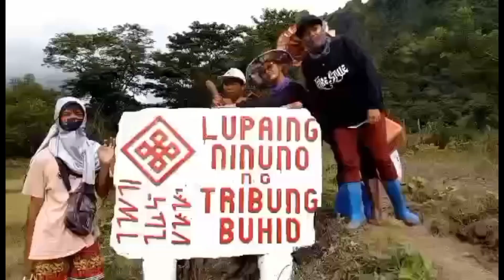EP50- Pagdamo ng palay kaingin ng ating katribo | So. Salafay | Occ. Mindoro